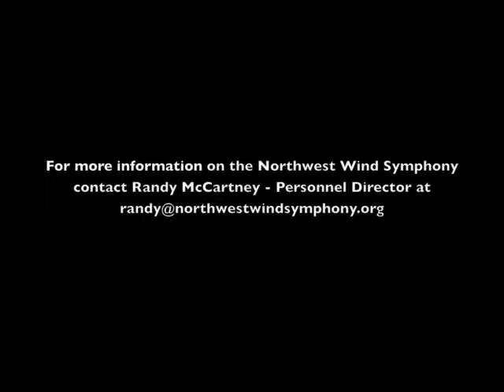NWWS Performs Barnum and Bailey's Favorite by Karl King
The Northwest Wind Symphony performs Barnum and Bailey's Favorite at the "Marching Along" Concert, October 29, 2011.  Centralia College Corbet Hall, Centralia Washington.
Directed by Dr. Dan Schmidt.